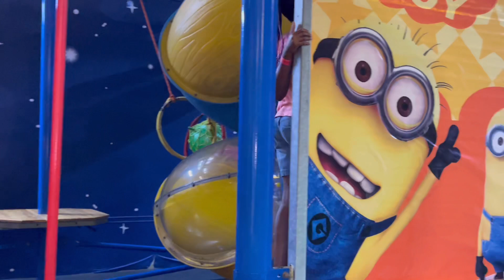Merry christmas from us